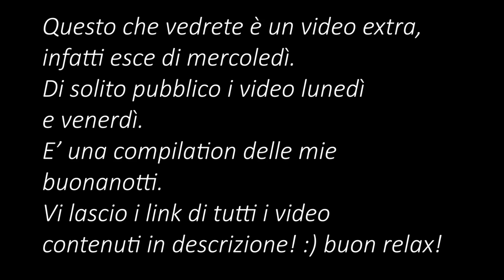26 minuti in cui ti AUGURO LA BUONANOTTE ❤️ | ASMR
Triggers you will find: whispering, ear to ear whispering, tapping, crinkles, hand movements, tongue clicking, word repetition, brushing mic

🌈👉🏻SPOTIFY, iTunes, Amazon Music, Youtube Music : chiara asmr
🌈👉🏻TINGLES: Chiara ASMR                  bottiglia

🍪NUOVO VIDEO OGNI LUNEDI' E VENERDI' ALLE 19:30🍪

💡 Altra attrezzatura:
Green screen e fondale